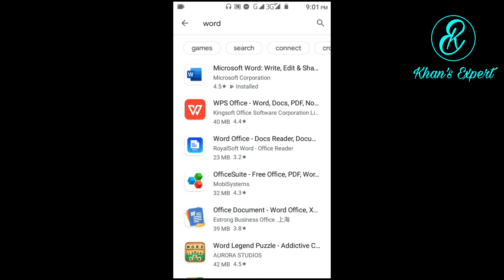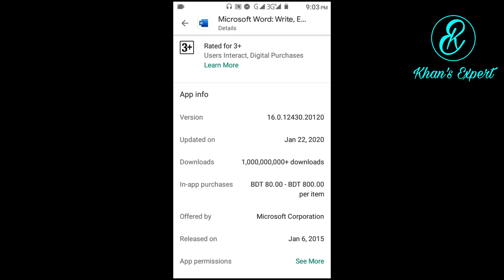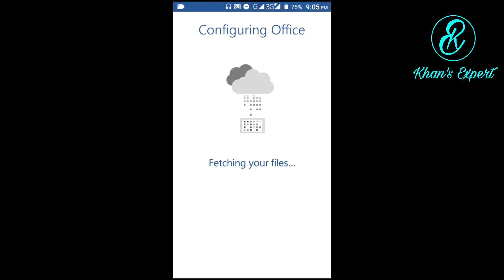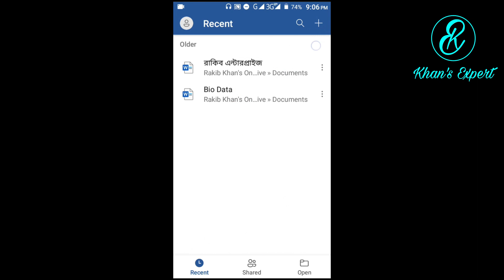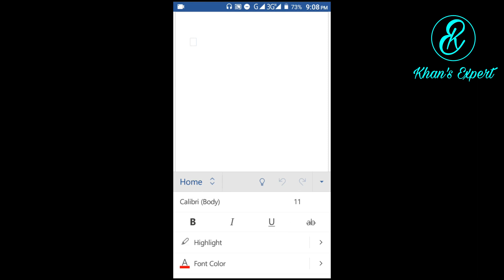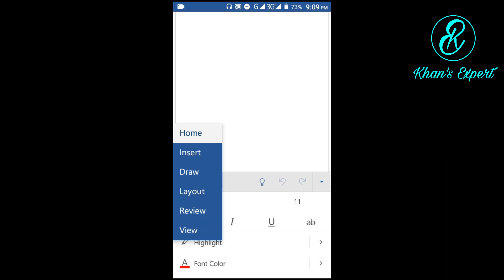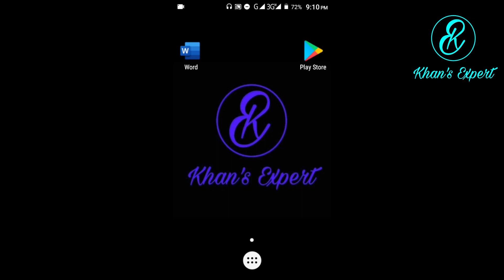মাইক্রোসফট ওয়ার্ড এখন মোবাইলে । Microsoft Word Android App Review 2020 । Khan’s Expert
Hello Brother, I Hope You Are Well. Today I will show you How To Use Microsoft Word Android App Full Review For Android 2020. Please View this Video full fill and learn the trick. Otherwise You Can’t understand Anything.

Requirements –
1 -  Internet Connection ( Optional )
2 -  Need To Download A App ( Microsoft Word )
3 -  And Follow the tutorial ( Must )

If there are any confusion or any problems you found then comment us or email us or message my personal messenger ID as a subscriber then we will fix your problems as soon as possible.

And if our video helps you to learn new things and if you need our next videos earlier or if you need notification when we publish a video then press the bell icon.

Khan's Expert
Rakib Khan

হ্যালো দর্শকমন্ডলি, আজ আমি আপনাদের দেখাবো মাইক্রোসফট ওয়ার্ড মোবাইল অ্যাপ কিভাবে ইউজ করবেন এবং তার ফুল রিভিউ। দয়া করে এই ভিডিওটি সম্পূর্ণ দেখুন এবং কৌশলটি শিখুন। অন্যথায় আপনি কিছুই বুঝবেন না।

প্রয়োজনীয়তা –
1 - ইন্টারনেট সংযোগ (আবশ্যক না)
2 - অ্যাপ ডাউনলোড করতে হবে ( মাইক্রোসফট ওয়ার্ড )
3 - টিউটোরিয়াল অনুসরণ করা (অবশ্যই)

এই ভিডিওটি দেখার জন্য ধন্যবাদ। যদি আমাদের ভিডিও আপনাকে নতুন জিনিস শিখতে সহায়তা করে বা আপনি যদি আমাদের ভিডিও পছন্দ করেন তবে একটি লাইক দিন এবং এই ভিডিওটি যতটা সম্ভব শেয়ার করুন। যদি কোনো বিভ্রান্তি বা সমস্যা দেখা যায় তবে আমাদের মন্তব্য করুন বা গ্রাহক হিসাবে আমার ব্যক্তিগত মেসেঞ্জার আইডি বার্তা দিন তবে আমরা যত তাড়াতাড়ি সম্ভব আপনার সমস্যাগুলি সমাধান করার চেষ্টা করবো

এবং আমাদের ভিডিওটি যদি আপনাকে নতুন জিনিস শিখতে সহায়তা করে এবং আপনার যদি আমাদের পরবর্তী ভিডিওগুলি আগে প্রয়োজন হয় বা যদি আমাদের কোনো ভিডিও প্রকাশের সময় বিজ্ঞপ্তি দরকার হয় তবে বেল আইকনটি অন করুন। কারন একজন ইউটিউবার অনেক পরিশ্রম করে আপনদের জন্য একটি ভিডিও প্রস্তুত করে। ধন্যবাদ

USA © Copyright © Disclaimer This channel may use some copyrighted materials without specific authorization of the owner but contents used here falls under the “Fair Use” Copyright Disclaimer under Section 107 of the Copyright Act 1976, allowance is made for "fair use" for purposes such as criticism, comment, news reporting, teaching, scholarship, and research.

Music Credits –
Panther Moderns